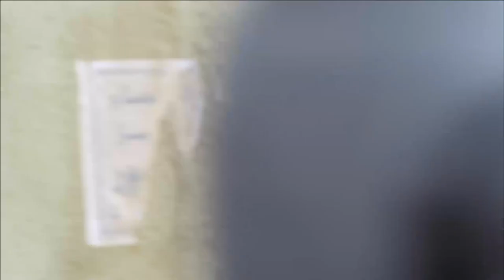نوال مرات المعلم اتغير حالها لما اتطلقت واشتغلت رقاصة 💃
دلع بنات هو مسلسل تلفزيوني مصري عُرض في رمضان 1435 الموافق 2014، من تأليف محمد صلاح العزب وإخراج شيرين عادل.

كلمة دلع في العربية
إن استخدام كلمة دلع بمعنى الدلال و الغُنْج هو من قول العامة. فقد ورد في المعجم الوسيط: «دَلَعَ اللسانُ دَلَعَ دُلُوعاً: خرج من الفم واسترخى، وسقط على العَنْفَقَة من ظمإٍ أو تعب.» و يبدو أن معنى الكلمة استُعِيرَ للتعبير عن دلال البنات بين العامة، لما فيه من مد الفتيات للسانِهنَّ حين يتدلَّلون.

بطولة
مي عز الدين: كوريا عبد العاطي عبد الوهاب
كندة علوش: هايدي أبو طالب سيد السنغوري
ريم البارودي: نوال
محمد إمام:إبراهيم نوح السيد (إبراهيم كبداكي)
نضال الشافعي: مروان أبو عرب
سعد الصغير: سيد (سوكة)
طارق صبري: الضابط علاء عبد الحميد
سناء يوسف: نجوان
محمد سليمان: نادر علم الدين
ياسمين جمال:هاجر
عمر متولي:طاعون صديق إبراهيم
سمير غانم: أبو طالب سيد السنغوري
هند رضا: دينا صديقة هايدي
سارة ناجى:سارة
مصطفى خاطر:طارق محمد سيد السنغوري
فادية عبد الغني:والدة سوكة
كريمة مختار:سندس خالة كوريا
حجاج عبد العظيم:شكري خال كوريا
ضياء الميرغني:سلومة زوج نوال
سامي مغاوري:والد نجوان
حنان سليمان:انتصار والدة نجوان
تامر نبيل:ياسر صديق علاء
نيرة عارف:رجاء علم الدين - أخت نادر
سامح بسيوني:نسر من رجال طاعون مسلسل دلع البنات